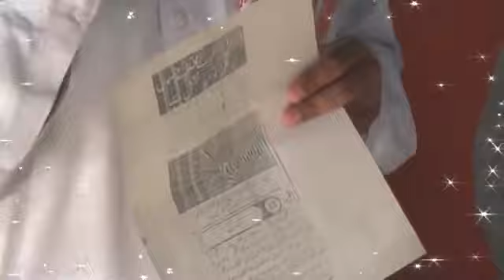Urs Syed Talib Shah Chowk Azam 2015 Disc 1 part 2